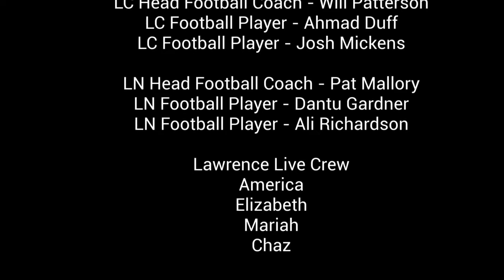Lawrence Live October 2022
In this edition of Lawrence Live, Dr. Smith speaks with Lawrence Central and Lawrence North Football Coaches and student leaders.